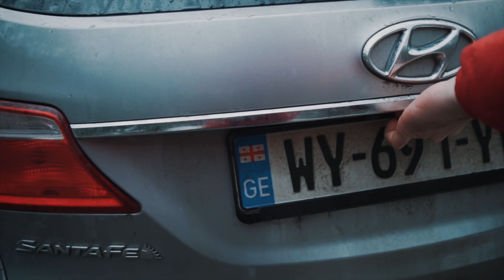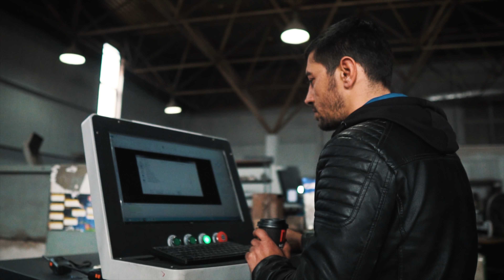4Motion - სკენ პირველი ნაბიჯები - ნაწილი 1 - Getting Ready For 4Motion, Part 1.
დავამზადეთ 4motion-ის დიფერენციალის სამაგრი.

We Made A 4Motion Differential Bracket.